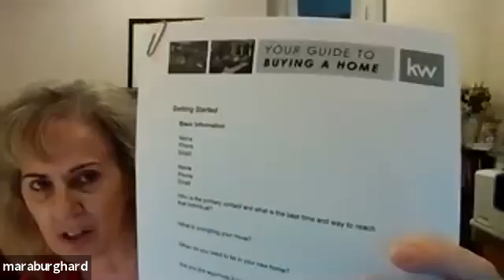Scripts and Tricks 9 11 2020